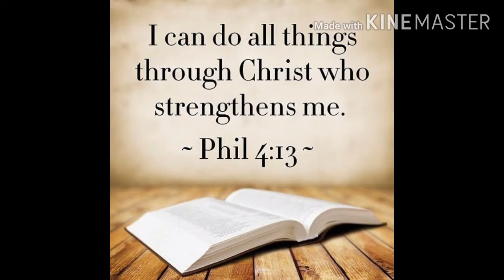Limbo Rack Challenge! by Labor of Love Ministry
Game for fun "Limbo Rack Challenge"